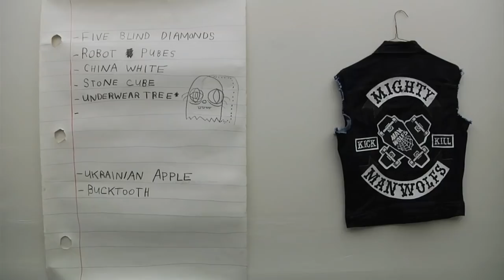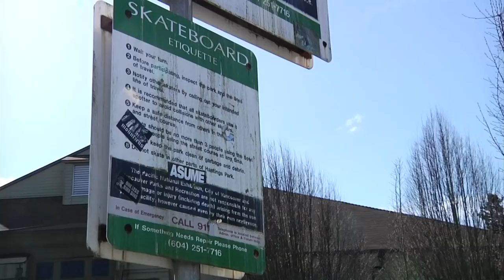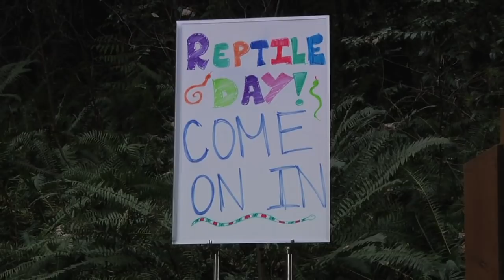Crailtap's Slice of Life with Rick McCrank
We spend a few rain soaked days with Rick McCrank in his hometown of Vancouver, BC.